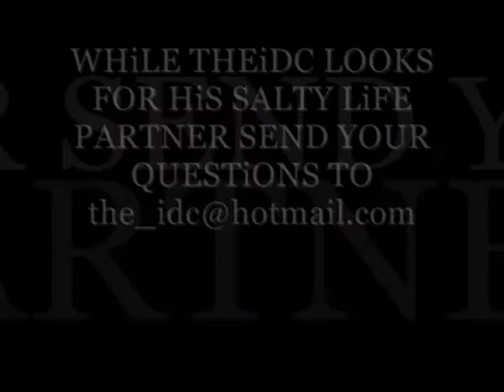EQOTW 2:2 "BACON"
THEiDC TALKS ABOUT BACON AND...WELL...LOVE?